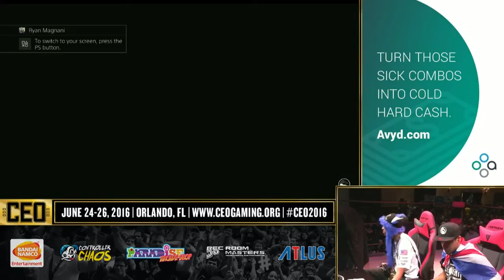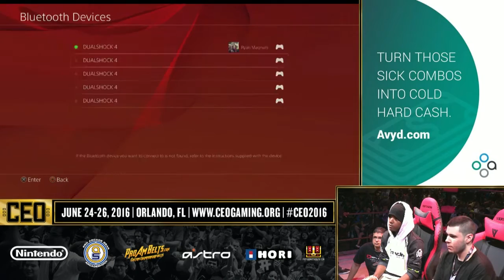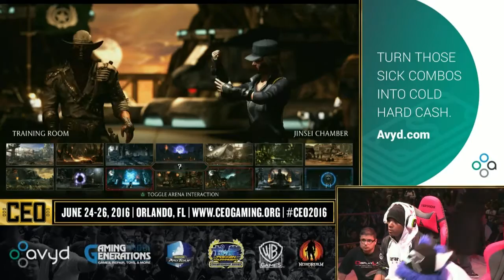Mortal Kombat XL - CEO Top 8 & Grand Finals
Hey guys & girls. Here we go with MKXL CEO Top 8 & grand finals. Very awesome tournment. Shout outs to ceogaming for providing for the event, Kitana Prime and Ultra David for the outstanding commentary, the players for putting on a great display of Mortal Kombat action, and of course the viewers for making all this possible in the first place. Enjoy everybody :)